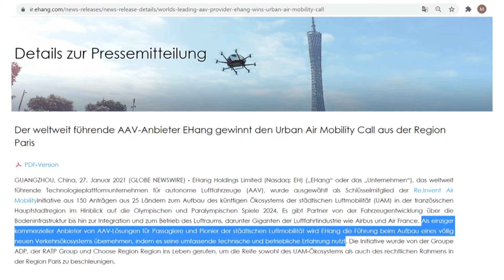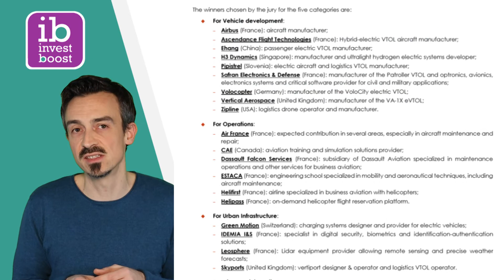Ehang Aktie und Volkswagen machen gemeinsame Sache bei Drohnen? Drohnen News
Es gibt brandneue Nachrichten bei der Ehang Aktie und vor allem sind es zur Abwechslung wirklich wichtige Nachrichten, als Vorgeschmack: auch der Volkswagen Konzern also VW spielt heute eine Hauptrolle, alles dazu und vieles mehr erfährst du über den Drohnen Markt in diesem Video.

Viel Spaß und Erfolg mit dem Video!
Euer Michael Löffler von investboost.